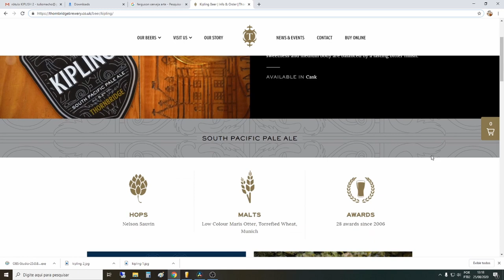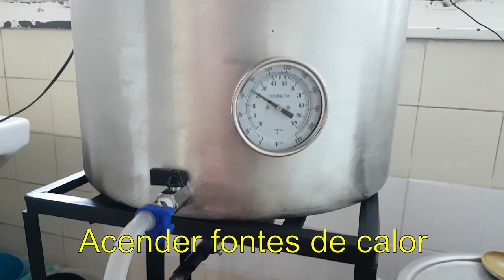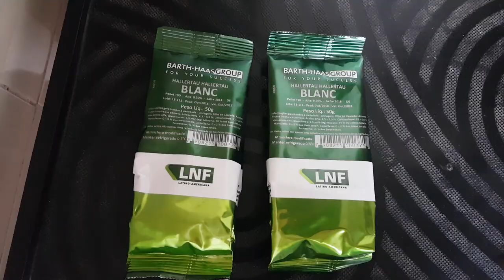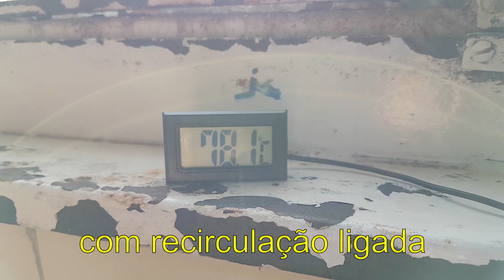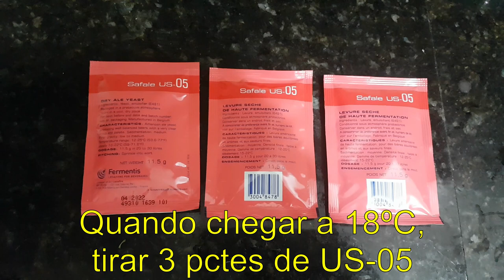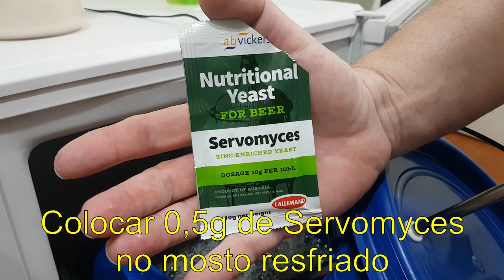Como fazer SOUTH PACIFIC PALE ALE: (cerveja clone da KIPLING)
É com muito orgulho que apresentaremos a primeira cerveja clone do canal! Clonaremos (ao menos, tentaremos...) a cerveja KIPLING, da cervejaria ThornBridge Brewery, da Inglaterra! Faremos (mais ou menos, pois substituímos o lúpulo original) uma SOUTH PACIFIC PALE ALE, a pale ale mais única que você vai tomar! Toques maltados na receita, cor acobreada escura, corpo médio, e um um aroma e sabor de vinho branco absolutamente inacreditáveis! FAÇAM ESSA RECEITA! Quem avisa, amigo é...

A receita desta KIPLISH, a SOUTH PACIFIC(ISH) PALE ALE, do BeerTulhão:

30 litros de cerveja engarrafada

Eficiência: 67%

OG: 1,053

FG: 1,017

ABV: 4,8%

IBU: 40

31 litros de água mineral (ou filtrada) para mostura

13 litros de água mineral (ou filtrada) para lavagem

Ajustar os sais para obter relação sulfato/cloreto: 2 (amarga)

Perfil da água obtido após os a correção dos sais e do ph:

Cálcio: 108
Magnésio: 14
Sódio: 0,1
Cloreto: 92
Sulfato: 188
Bicarbonato: 1,4

Ácido lático suficiente para se chegar às seguintes medidas:
ph da mostura: 5,4
ph da água da lavagem: 5,8 (pode ser qualquer valor abaixo de 5,9)

Mostura: 60 minuntos, mantendo a 69ºC

5,8kg Pilsen
1kg Munich I
50g Carafa I

recirculação constante, ou, depois da mostura, por 15 minutos

MASH OUT, por 10 minutos, a 78ºC

Lavagem por FLY SPARGE com água a 78ºC

Densidade pré fervura: 1,044

37 litros de mosto para fervura de 60 minutos

Lupulagem da fervura (60 minutos):

(OBS: ERA PRA SER LÚPULO NELSON SAUVIN, MAS NÃO DEU! SE QUISER, FAÇA COM NELSON SAUVIN, SÓ LEMBRANDO PRA AJUSTAR AS DOSES PARA 40 IBUs, NO TOTAL)

13g Hallertauer Blanc – lupulagem do 1º mosto (FWH)
25g Hallertauer Blanc - 15 minutos (antes do fim da fervura)
45g Hallertauer Blanc - 0 minutos (ao desligar a fervura)

1,5 pastilha de WHIRLFLOC aos 15 minutos (antes do fim da fervura)

Sanitizar chiller aos 10 minutos (antes do fim da fervura)

Fazer o whirlpool por 1 minuto e descansar o mosto, com a panela semi-tampada, por mais  22 minutos, antes de ligar o resfriamento

Relação BU/GU obtida: 0,75

Quer saber a relação BU/GU para todos os estilos? Acesse o arquivo "relação IBU SG estilos de cerveja" na pasta

Resfriar mosto a 18ºC e inocular 3 pacotes de levedura US-05 da Fermentis, previamente reidratados

Fermentação: 4 dias a 20ºC

Descanso diacetil/maturação: 3 dias a 22ºC

Cold Crash a 0ºC - 3 dias, com gelatina

No final do vídeo, faremos uma análise crítica da receita, apresentando sugestões de melhora e apontando os acertos. Dúvidas, críticas, sugestões, favor enviar nos comentários!

Ainda não faz cerveja em casa? Sugerimos a você assistir à playlist canal "Como Fazer Cerveja"